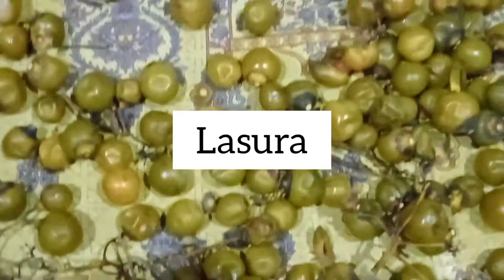MIX ACHAR RECIPE BY EASY FOOD BY SALLU